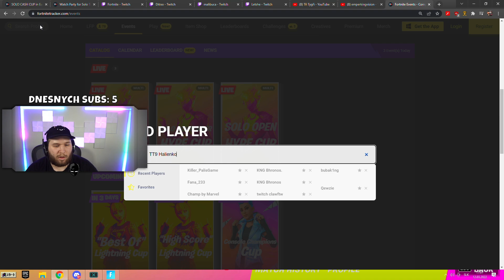*SVETOVÝ* REKORD? Najmenší playtime VO FORTNITE.!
Podpor tento kanál použitím kódu: BNTFN v Fortnite Item Shope